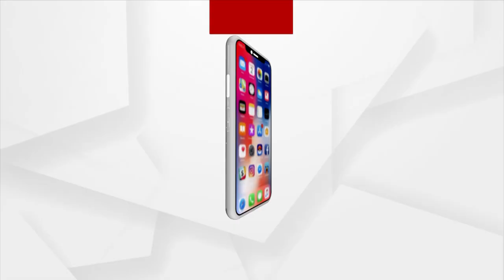Divyang Performs Beautiful Song In Boudh